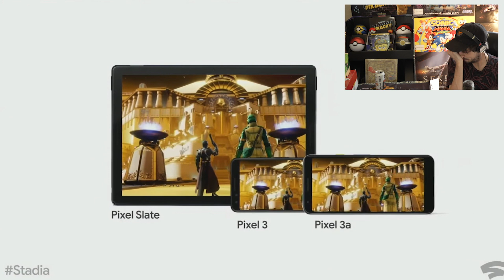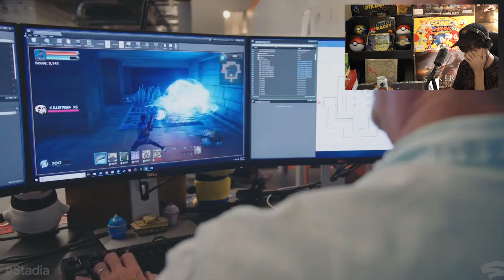I HAVE NO FAITH IN STADIA!! | Google Stadia Connect | Gamescom 2019 | MrBenShow Reacts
Oh no, another Stadia Connect. Hopefully this one will be better, but I doubt it. Come watch along with me, the MrBenShow, and lets talk about games in the comments below!!